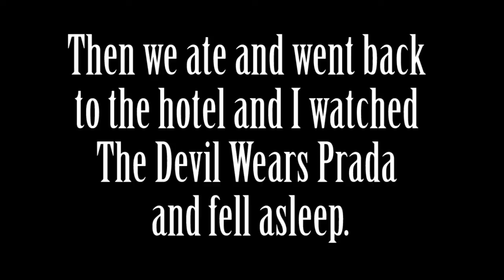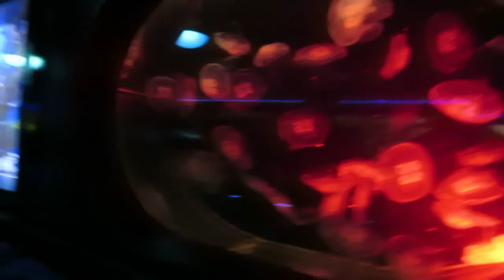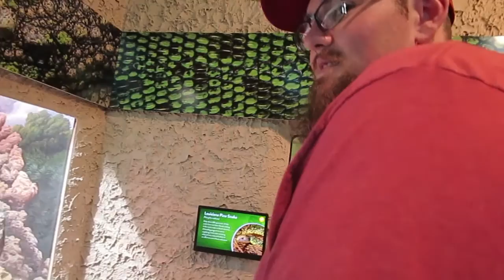Tennessee With The Boys Vlog | 5.20-22.16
We spent some fun family time in Tennessee